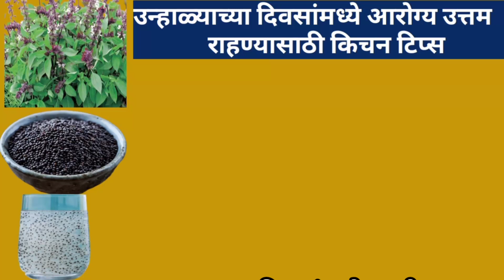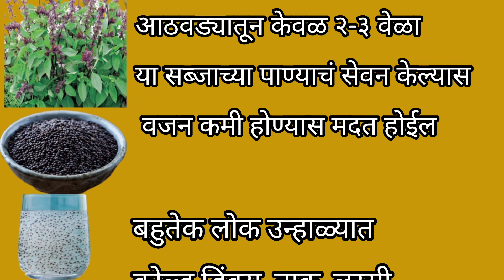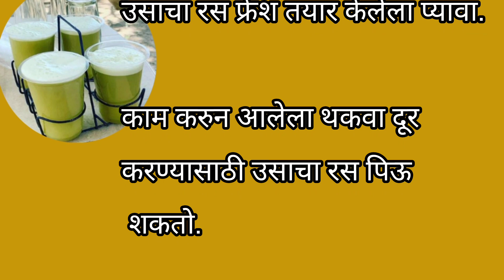🥤उन्हाळ्याच्या दिवसांमध्ये आरोग्य उत्तम राहण्यासाठी किचन टिप्स/Health Benefits/ kitchen tips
🥤उन्हाळ्याच्या दिवसांमध्ये आरोग्य उत्तम राहण्यासाठी किचन टिप्स | Health Benefits of Drinking Juice
kitchen tips |

Your queries -

Summer drink
Juice
Healthy
kitchen tips
kitchen tips and tricks
kitchen recipes tips
cooking tips
cooking tips and tricks
top cooking tips
किचन टिप्स
दादी मां के किचन टिप्स
आजीबाईचा बटवा
आजीबाईचा बटवा घरगुती उपचार
घरचा वैद्य आजीबाईचा बटवा
स्मार्ट सुगरण
marathi words for tasty food
pednekar's kitchen
Pednekar's Kitchen & Vlogs
Pednekar
बहुत काम के किचन टिप्स जो आपने पहले नही सुना होगा